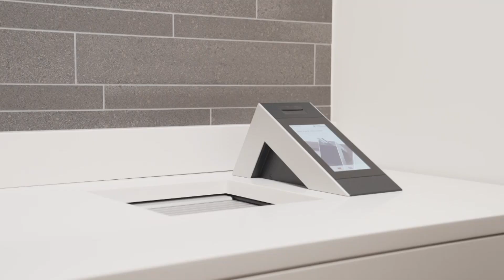SGKB Investment Talk: Herisauer Perspektiven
Das Schlagwort "Rezession" liegt im Trend – zumindest auf Google Trends. Ob das ein klares Signal ist, dass die Konjunkturabschwächung kommt? Caroline Hilb und Jan Widmer erklären, mit welchen Aktien Anlegerinnen und Anleger auch im Falle einer Konjunkturverlangsamung ruhig schlafen werden.

Bis zum nächsten Investment Talk finden Sie weitere spannende Podcasts zu Investment-Themen auf unserer Danke fürs Reinschauen!